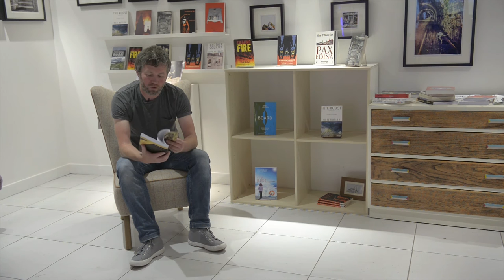Author Joe Ridgwell discusses Burrito Deluxe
Joe Ridgwell discusses his novel Burrito Deluxe, published by Leamington Books, 2015.